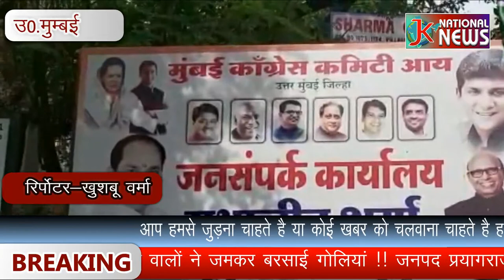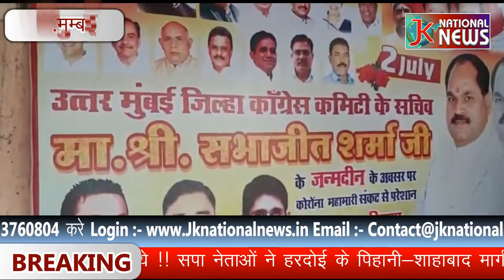कांग्रेस सचिव सभाजीत जी अपने जन्मदिन पर गरीबो को राशन वितरण किये